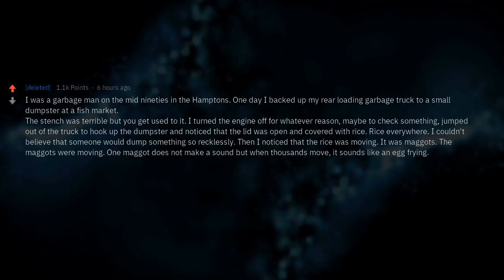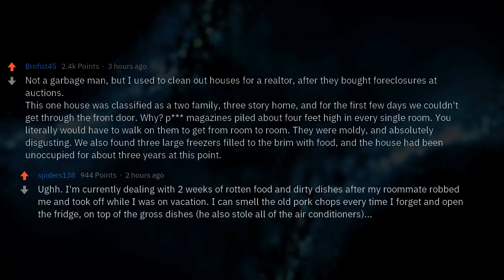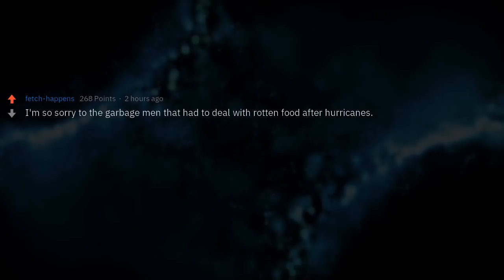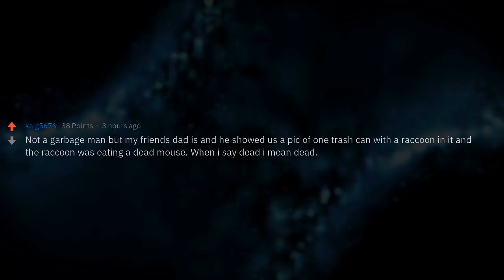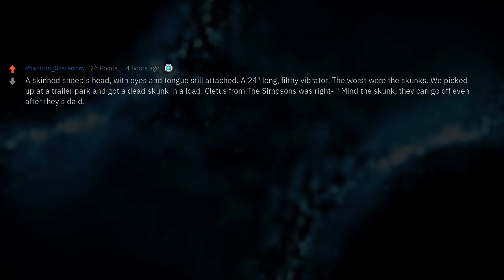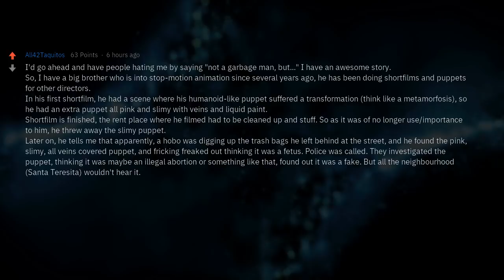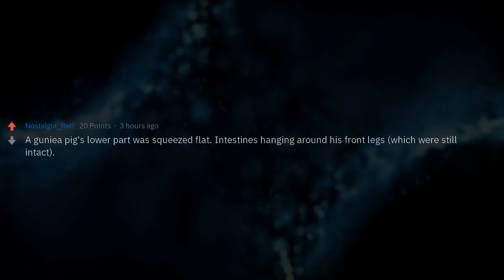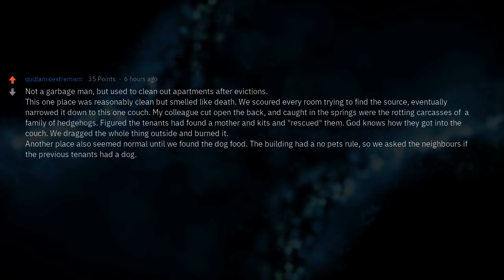Garbage Men, What Nasty Things Have You Seen?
▶ Fresh AskReddit Stories: Garbage men of reddit, what is the grossest thing you’ve seen in the garbage?